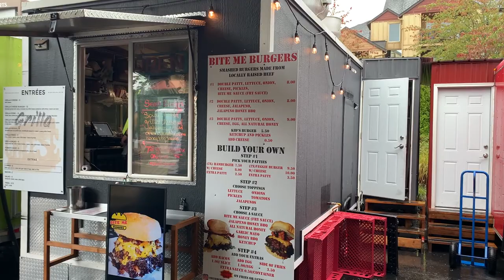PORTLAND FOOD FOCUS #26: Happy Valley Station (Bite Me Burgers | Montage a la Cart | VN Corner)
For this video I figured I'd go to three different carts in the same pod. I've been visiting Happy Valley Station since I moved into my current neighborhood more than four years ago, and their current lineup of carts is incredible.

In this video, I try a double smashburger from Bite Me Burgers (the same owners as Grilla Cheese), some pesto mac from Montage and, of course, a spicy pork banh mi from VN Corner (which I get every time I visit Happy Valley Station).

Bite Me Burgers IG: @bitemeburgers302
Montage IG: montage_ala_cart